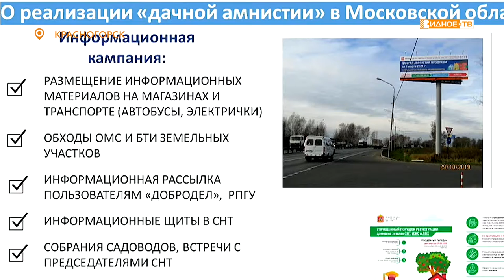В ЦЕНТРЕ ВНИМАНИЯ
Губернатор Подмосковья Андрей Воробьев провел совещание с вице-губернаторами, заместителями председателя правительства региона, руководителями областных министерств и ведомств, главами городских округов. Оно прошло в формате видеоконференции.